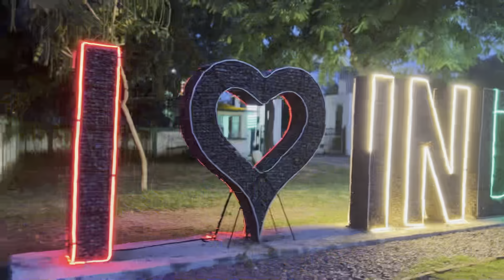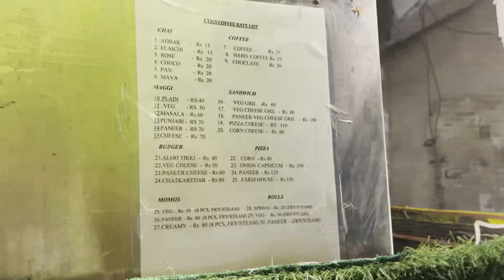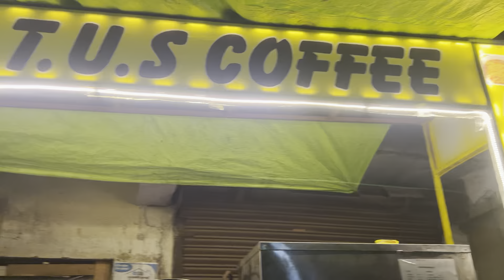Subscribe in the house